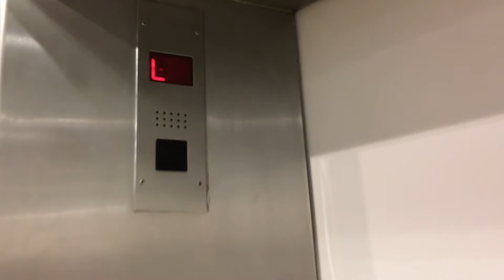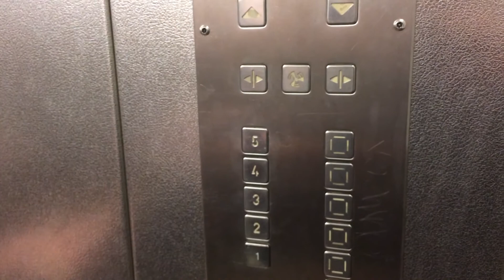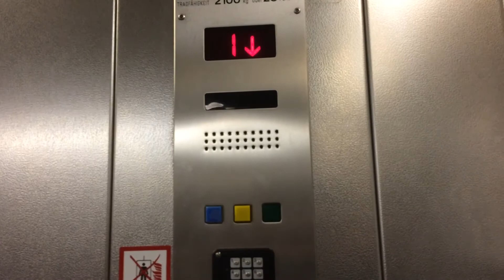Große Fahrstuhl OTIS im Geschäft c-a Hamburg